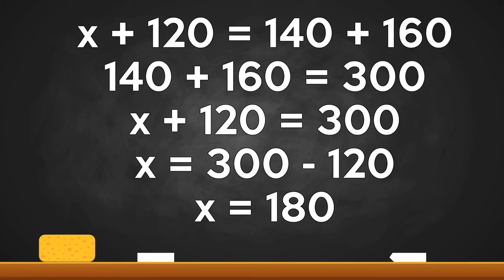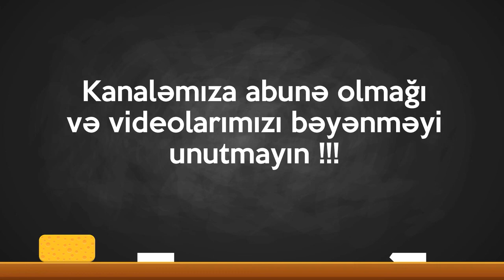MİSAL HƏLL EDƏK - RİYAZİYYAT 4-CÜ SİNİF #2 (İZAHLI)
✓ Riyaziyyat misallarını həll etdim - İzahlı Riyaziyyat edək

► Sizlər üçün Maraqlı məlumatlar, Dərslər, Əyləncə, Musiqi, Şerlər, Animasiyalar, Qısa Filimlər, Maraqlı Maceralar və daha nələr nələr sizi gözləyir - Kanala abunə olmağı və videolarımızı bəyənməyi unutmayın.

Etiketlər: leylavemurad, leyla, ve, murad, leylavəmurad, leyla və murad, leyla ve murad, leyla, və, murad, leylavemurat, leylavəmurat, murat, leyla və murat, leyla ve murat, leylamurad, muradleyla, leylamurat, murat, misal həll edək, misal hell edek, misallar, həll, hell, edək, edək, etdim, riyaziyyat, matimatik, ibtidai sinif, ibtidai, sinif, tapşırıq, fənn, fenn, fənni, fenni, 4-cü sinif, 4cu sinif, sinif, 4, cü, cu, riyaziyyat misalları, riyaziyyat misallari, məsələ, mesele, izahlı həll, izahli hell, məktəb, mekteb, misal, misallar, riyaziyyatdan, tənlik, tenlik, mesele qurmaq, meseleler, məsələlər, rəqəmlər, ədədlər, ededler, eded, reqem, toplama, çıxma, vurma, bölmə, cixma, bolme, cədvəl, cedvel, cədvəli, cedveli, misal2, vurma, çıxma, toplama, cixma, bölmə, bolme